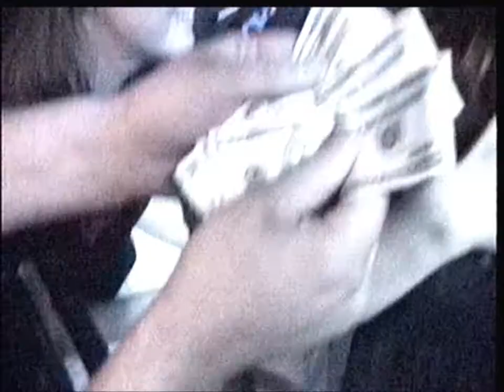Grain - Sleep (Chicago Local Band)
grain: jimmi nolan - guitars, kenny rynes - bass, roland martinez - vocals & tommy salzinger - drums. music produced by johnny k. & tadpole, recorded in 1998 at groovemaster studio's, chicago.